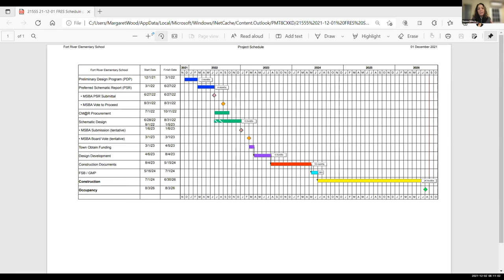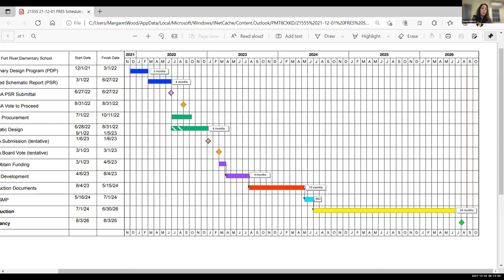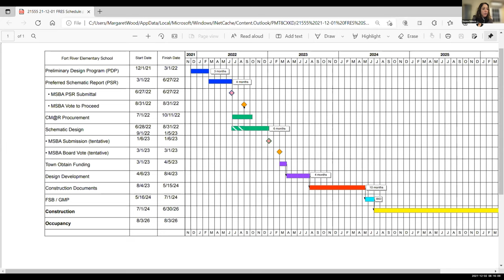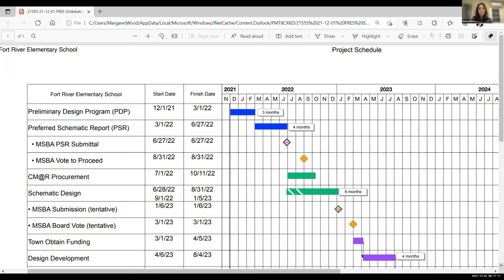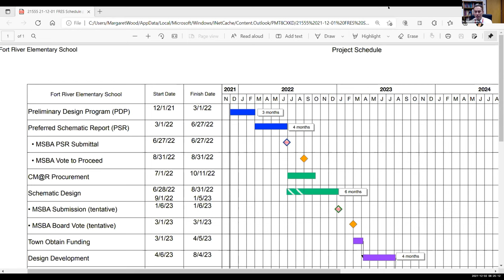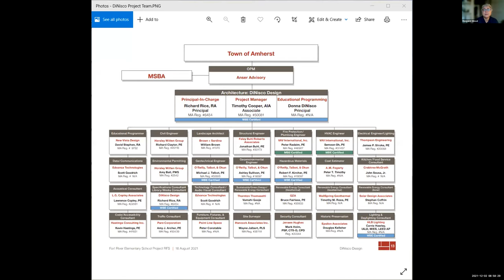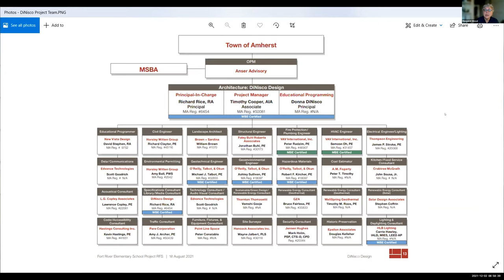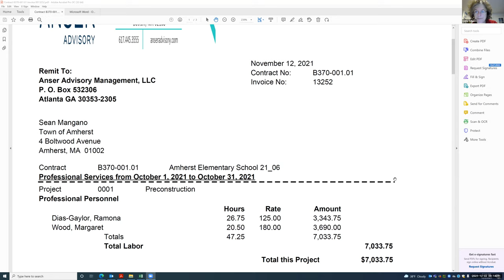Elementary School Building Committee Dec 2, 2021